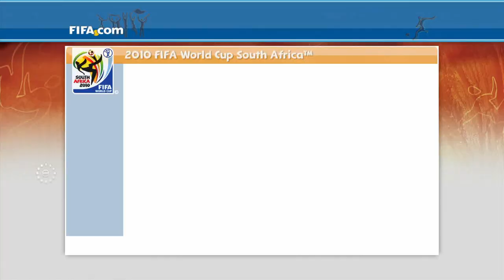GIVE ME MAUR! | MAURITANIA 🇲🇷 WORLD CUP!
So with the start of Afcon 2022 on the horizon, we are gonna do lots of African nations for it! Starting with Mauritania! A rare team to find on these world cup games because in the past, Mauritania have pulled out of qualifying for most tournaments but they will feature in Afcon 2022 and they did play in the Arab cup 2021! let's see how far we can get with Mauritania!